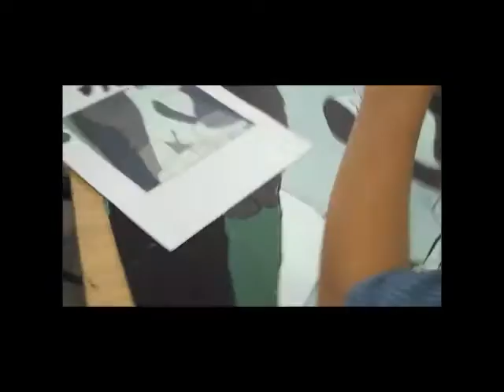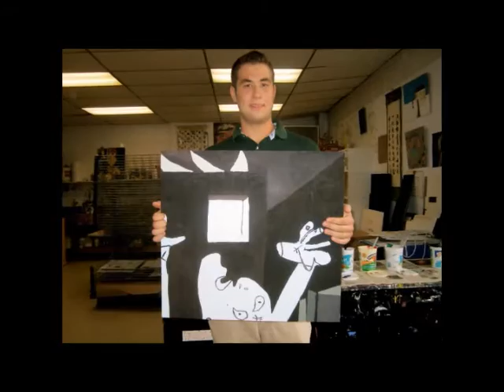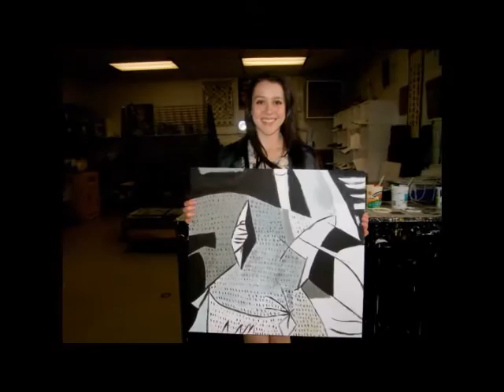Guernica and Chase - Painting a Picasso